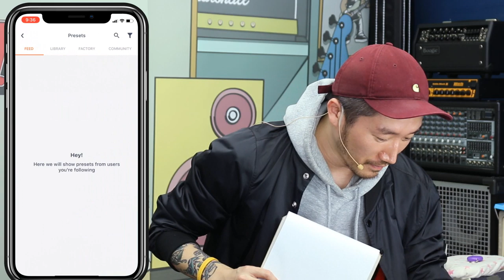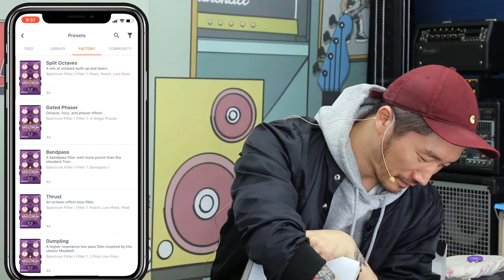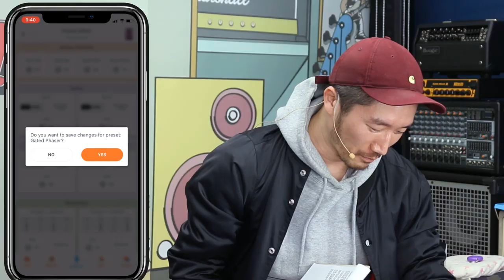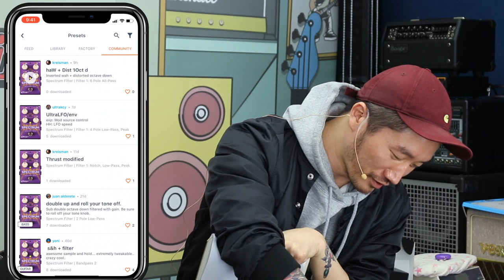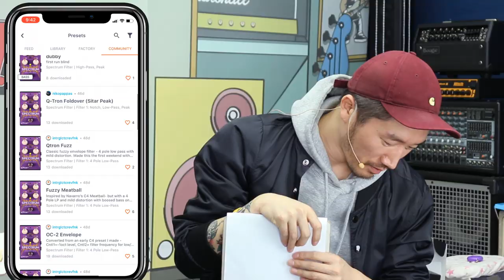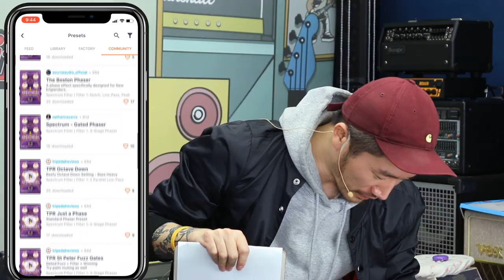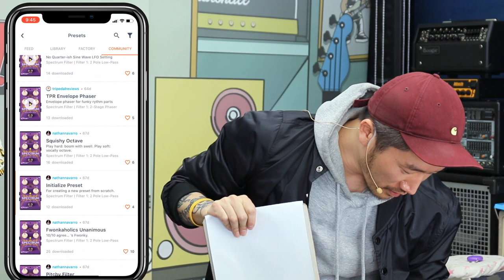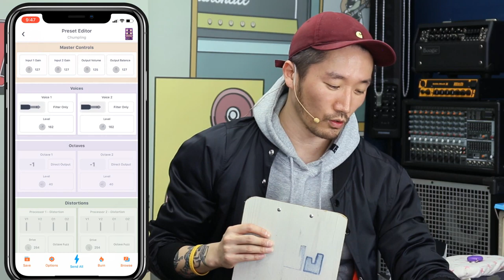EffectorTimes 323회 Source Audio 이펙터 Spectrum Intelligent Filter